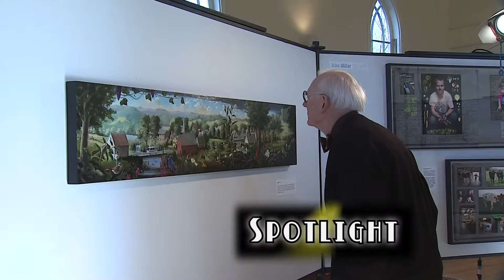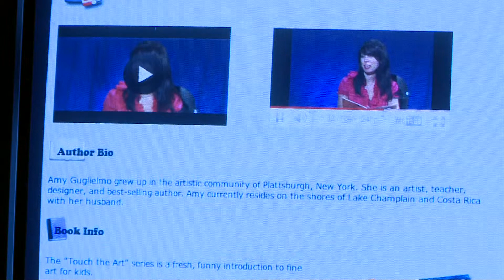PBS Arts Festival - Arts on Mountain Lake PBS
During the PBS Arts Fesitval, viewers watching Mountain Lake PBS will learn about the many arts programs, online features and community initiatives available to them through Mountain Lake PBS. This two-minute video will air every Friday during the festival.  It will be followed by a one-minute piece that will detail some community arts events that are coming up, and that one-minute piece will be updated every week.